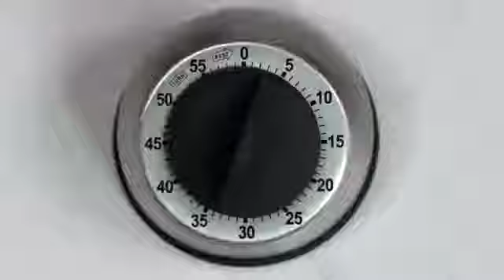TORTA DULCE DE BILL GATES PARA WARREN BUFFETT